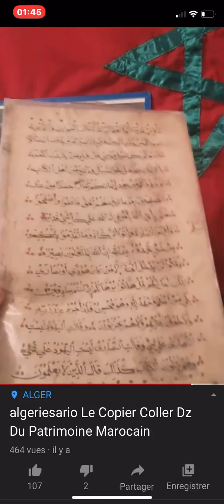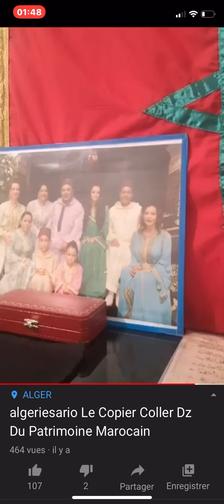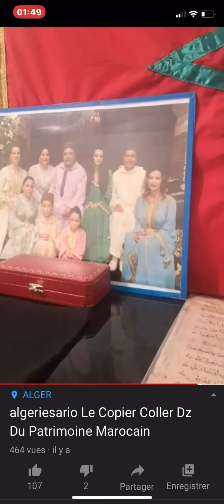Algérie maroc De quoi parle l islam